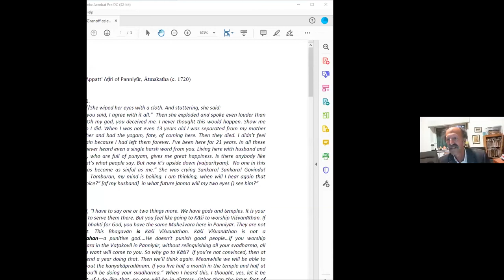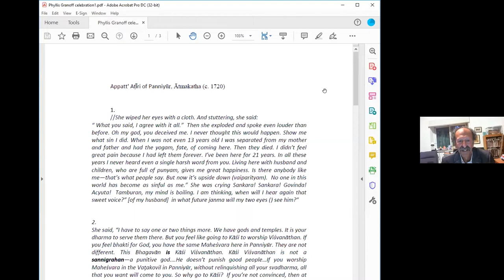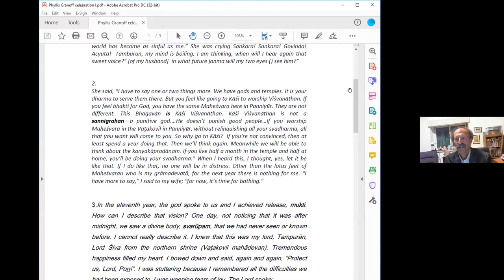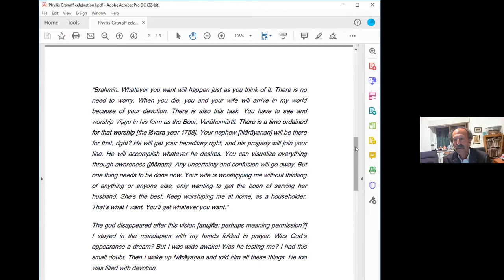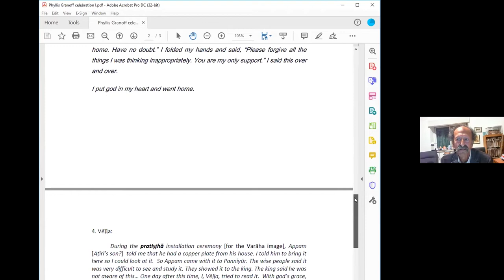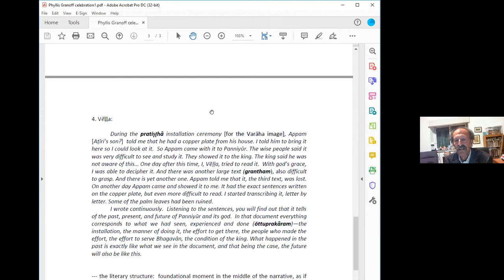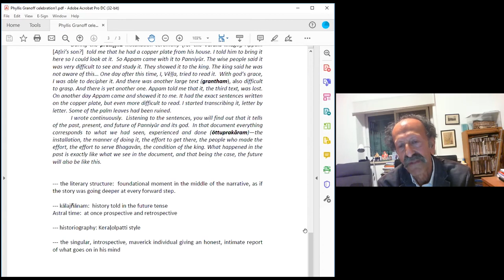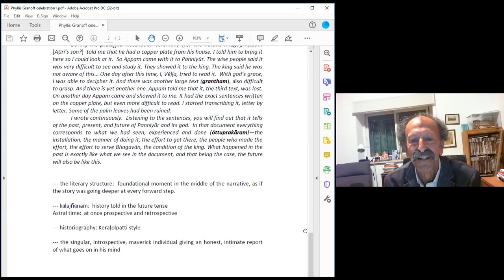“The Malayali Brahmin who Buried his Gods”, David Shulman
“The Malayali Brahmin who Buried his Gods”, presented by David Shulman  at A Forest of Knowledge about the Texts and Images regarding Buddhist Saints, Sages, Translators, and Encyclopedists. November 7, 2021, Zoom.